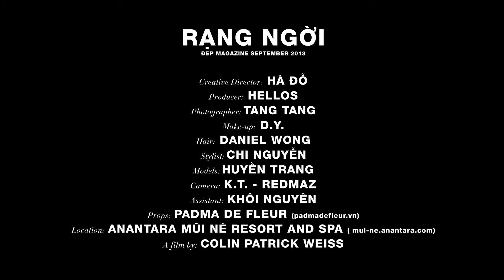Dep Magazine Rạng Ngời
Model: Huyen Trang
Producer: Hellos
For DEP Magazine September 2013..